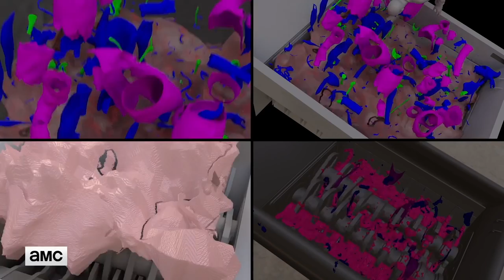The Walking Dead S08E10 Featurette | 'Shredding Walkers' | Rotten Tomatoes TV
Check out the new The Walking Dead Season 8 Episode 10 Featurette starring Sabrina Gennarino!

US Air Date: March 4, 2018
Starring: Andrew Lincoln, Norman Reedus, Chandler Riggs
Network: AMC
Synopsis: Groups unite their forces and converge on the Hilltop. Meanwhile, Aaron and Enid search for allies; and Simon takes matters into his own hands.